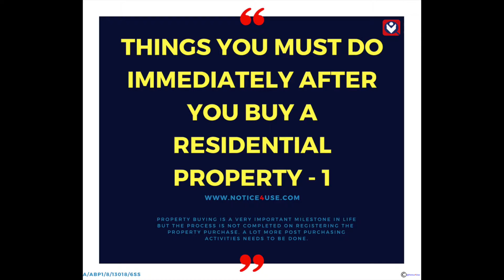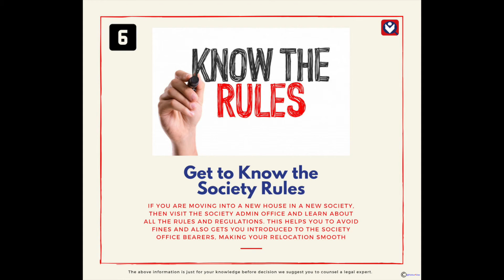Things you must do Immediately after you Buy a Residential Property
PROPERTY BUYING IS A VERY IMPORTANT MILESTONE IN LIFE BUT THE PROCESS IS NOT COMPLETED ON REGISTERING THE PROPERTY PURCHASE, A LOT MORE POST PURCHASING ACTIVITIES NEEDS TO BE DONE.
NOTICE4USE HAS COME UP WITH ANOTHER INFORMATIVE VIDEO FOR THE NEW HOME BUYERS.